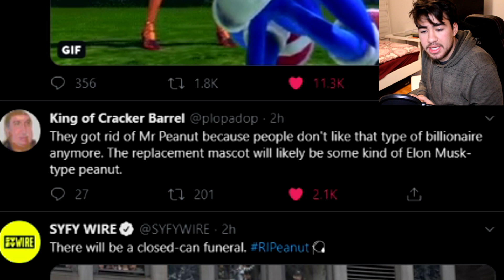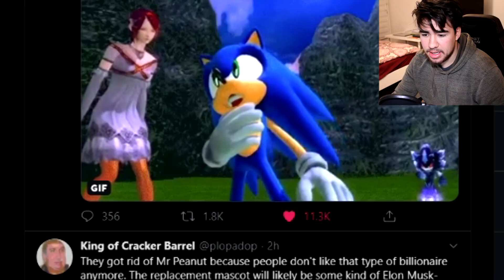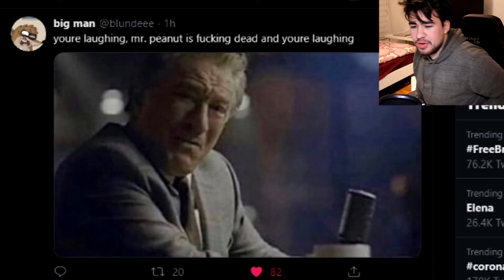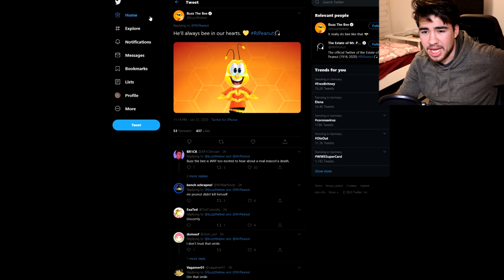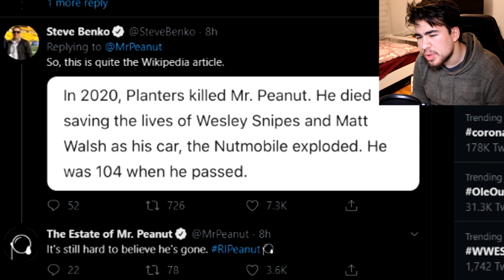How Mr Peanut DIED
Mr Peanut recently died at age 104 and it turned the Internet upside down. Mr. Peanuts death came seemingly out of nowhere and from a marketing standpoint it's a genius move as it's spiraling memes and gets other companies and consumers talking about their product. Also it's just kinda funny. In this video I react to the mr peanut death commercial and also talk about the reaction to the whole event and give some of my input on the topic and what may come from this news.